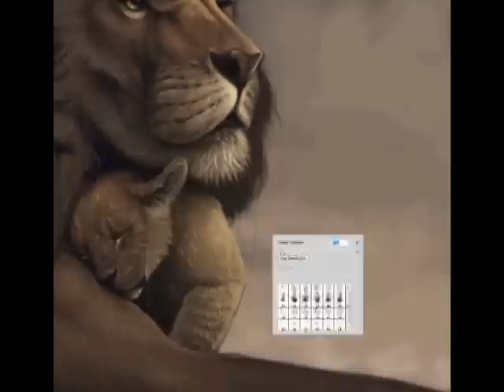LIONS speed painting by Ken Barthelmey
This is a painting of my favorit animal.
I drew it with a graphic tablet on photoshop CS4. It took me about tree hours. The process was recorded with CamStudio and edited with my video editing software.